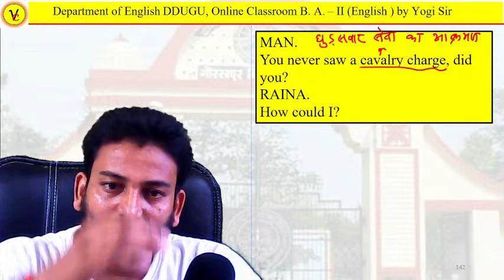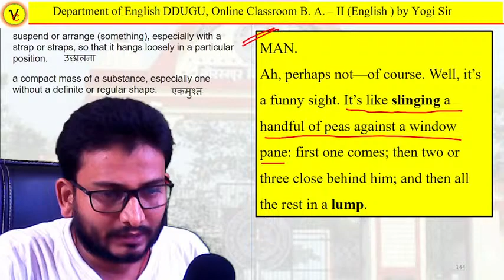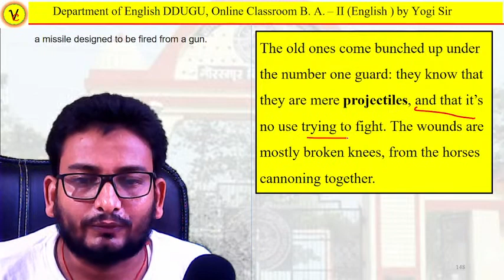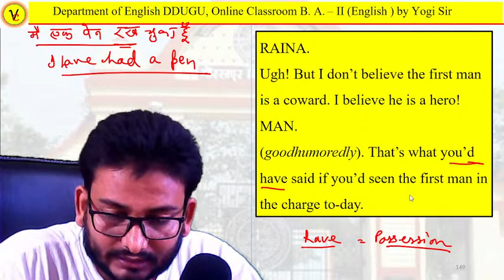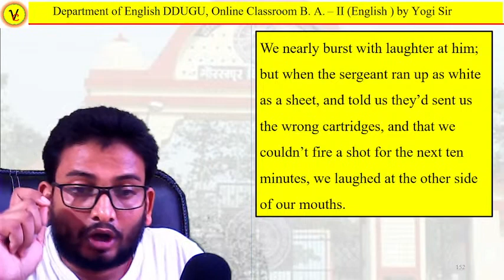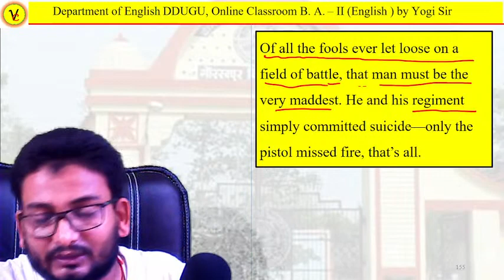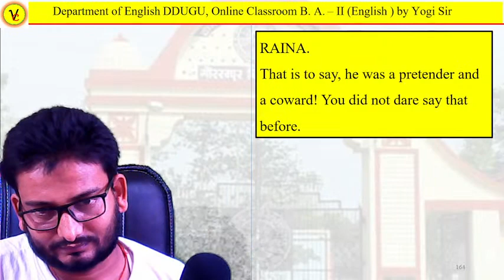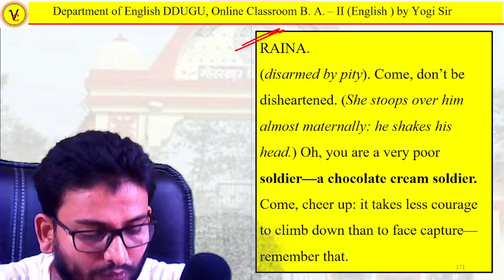Arms and the Man by G. B. Shaw || Lecture - 8 || B. A. Part - 2 DDUGU Gorakhpur